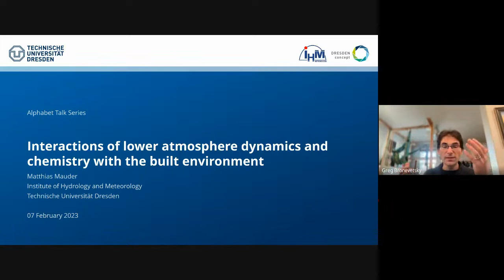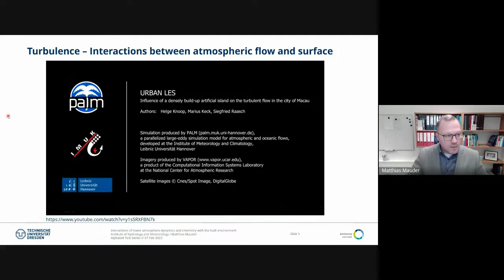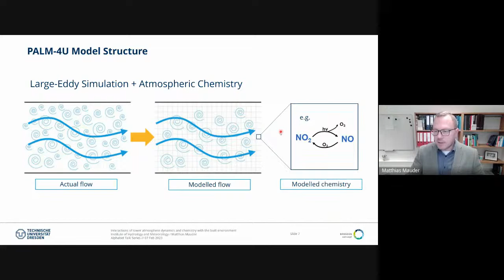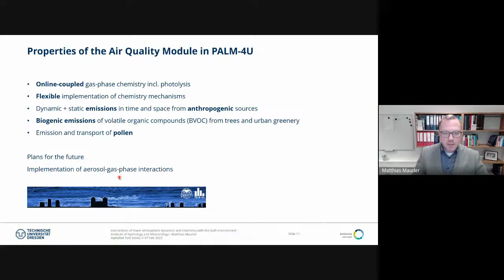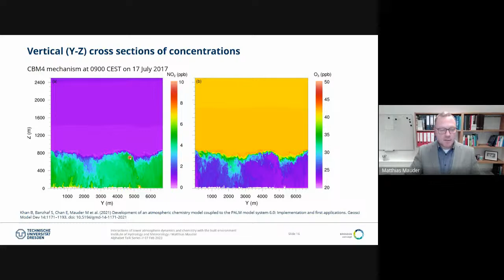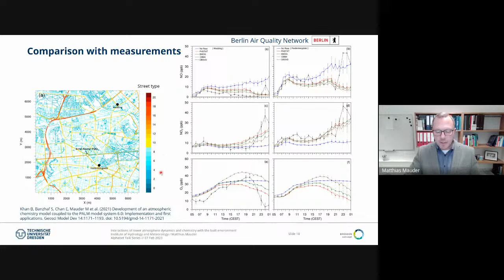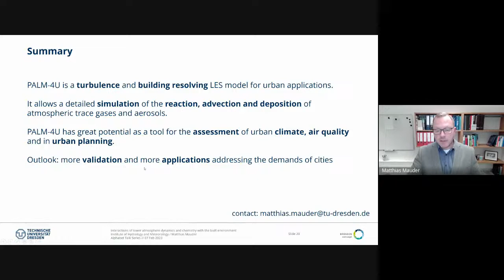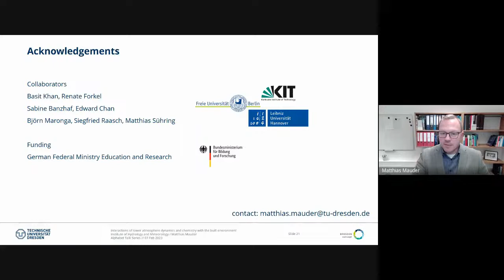Interactions of lower atmosphere dynamics and chemistry with the built environment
Matthias Mauder @ TU Dresden

Abstract:
Adaptation to climate change and increasing urbanization are two of the main challenges for modern societies. Effective recommendations for action to protect people's health and the environment require the use of accurate planning tools. This can be achieved by means of Large Eddy Simulation (LES) models that permit to resolve all relevant scales of turbulent motion, so that these simulations can capture the inherent unsteadiness of interactions between the atmospheric flow and the built environment. In addition, emission, dispersion, chemical transformation and removal of air pollutants in the urban canopy layer need to be included in these fine-scale numerical simulations that can explicitly resolve 3D building structures, surface heat fluxes at building facades, street canyons and terrain variations. However, LES models are so far barely applied for urban air quality studies, in particular chemical transformation of pollutants. A new state-of-the-art urban microscale model, PALM-4U, has been developed that includes both gas-phase and aerosol chemistry. The structure of this model will be explained and selected results of a case study for the city of Berlin will be presented.

Bio:
Matthias Mauder is professor of meteorology at Technische Universität Dresden, Germany, since 2021. His research interests lie in the areas of energy balance at the Earth's surface, greenhouse gas balances of ecosystems and air quality in cities. Prof. Mauder studied environmental sciences at the University of Bayreuth, where he received his doctorate at the Department of Micrometeorology in 2006. After a three-year post-doctoral phase at a research institute in Canada, he returned to Germany and works as a senior scientist at the Institute for Meteorology and Climate Research - Atmospheric Environmental Research at the Karlsruhe Institute for Meteorology in Garmisch-Partenkirchen between 2009 and 2021. Since 2012, he has been head of the research group "Transport Processes in the Atmospheric Boundary Layer", doing research on fundamentals of boundary layer meteorology and biosphere-atmosphere interactions in climate change.